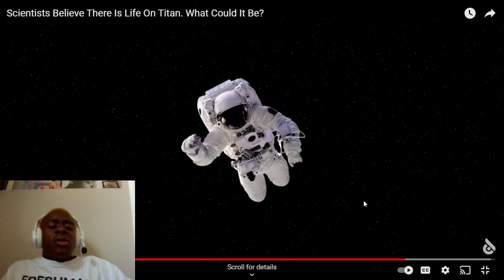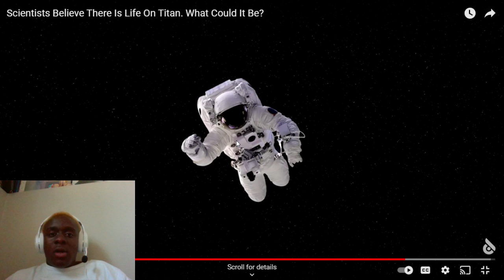ISSAC NEWTON IS A B***🤬😡